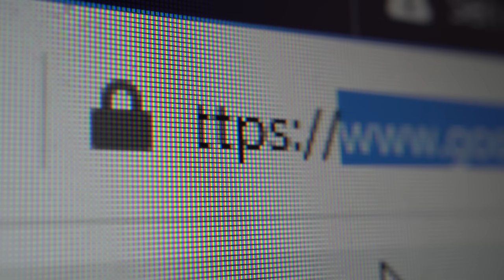1.28【猶太金主對中港股市大報復？】華爾街猶太金主對中共支持哈馬斯感到憤怒，誓要在金融領域向中港經濟大報復！@主持：Tony Choi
1.28【猶太金主對中港股市大報復？】華爾街猶太金主對中共支持哈馬斯感到憤怒，誓要在金融領域向中港經濟大報復！@主持：Tony Choi